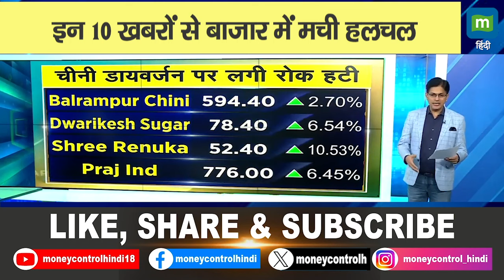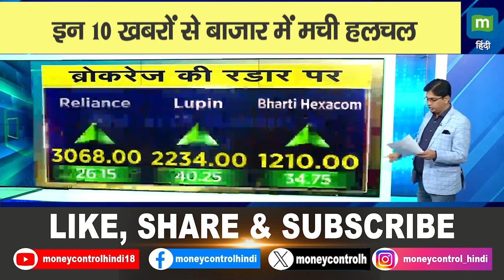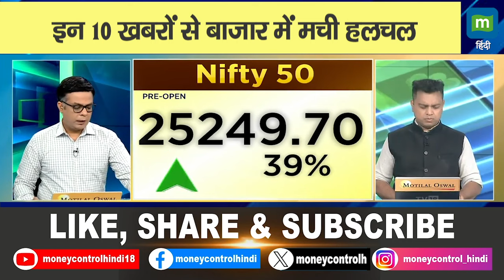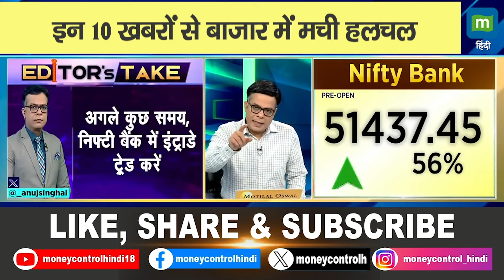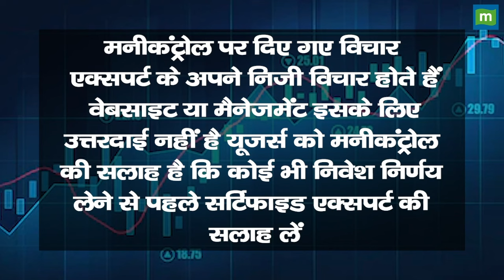इन 10 खबरों से बाजार में मची हलचल || Balrampur Chini, Interglobe Aviation And More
Market Top 10 News Today: इन खबरों से आज बाजार में देखने को मिल सकती है तेजी या मंदी | Business News